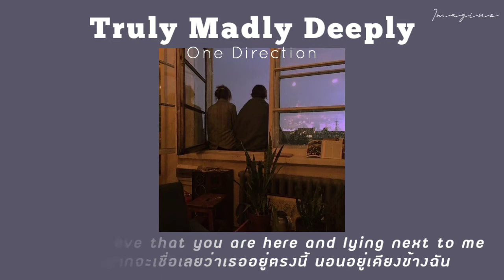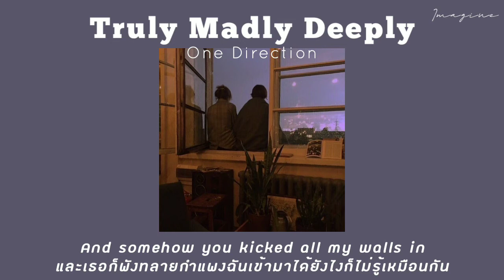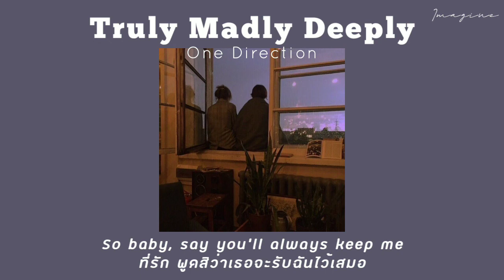[THAISUB] Truly Madly Deeply - One Direction